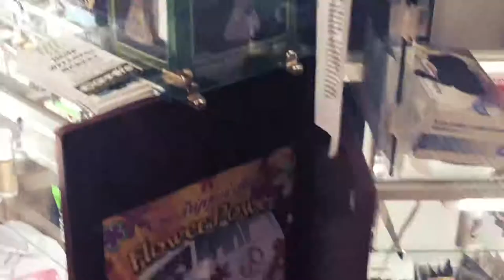Marijuana Evaluations and Jim’s Smoke Shop raffle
Check us out on Instagram 📱📱

Thank you so much Jim and Jim smoke shop for giving us the opportunity to help your customers earn a free medical marijuana card we already have one winner at this location who is on the way to retrieve his medical marijuana card!  We truly appreciate everything that you bring to us!

It’s $249 at the door or 174 with EBT food stamps the only thing we need is your Arizona ID simply walk on in and will take good care of you!

We have our location on 1806 West Camelback Rd. that is open Monday through Saturday from 10 AM to 4 PM or our Glendale location that is open Monday through Friday from 12 to 6!

Worried about documents don’t worry we require none as long as you simply talk to the doctors about the pain that you’ve been experiencing!